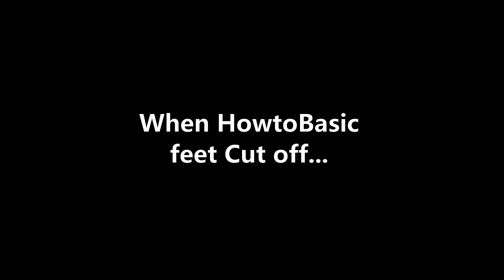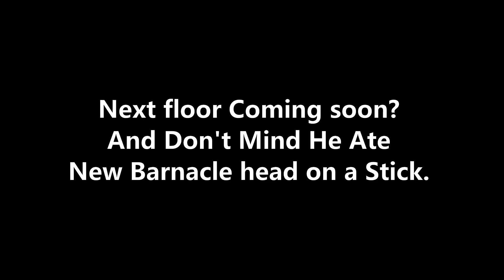Howtobasic Crawling through the Fake Credits V2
HowtoBasic Saw the Winterpop's Predicted Concept picture Until Season 2?
Just Crawling Through